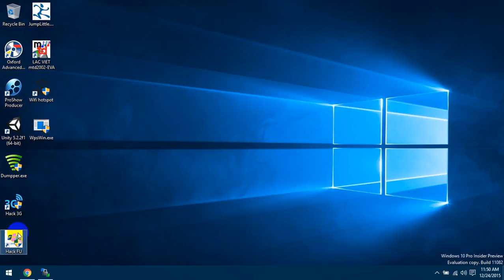Phá băng thông FU update version 1.0.1